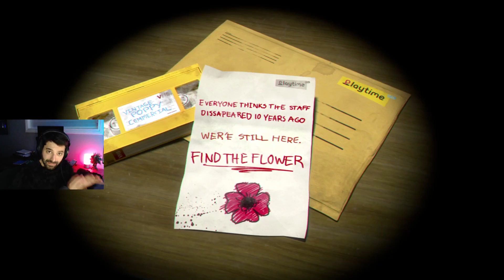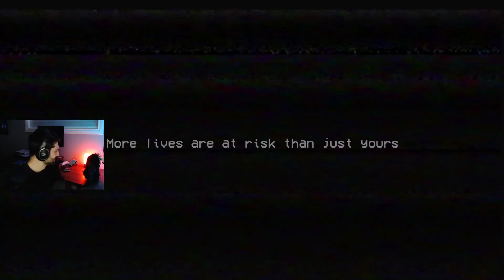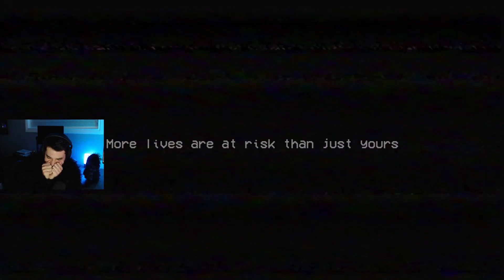Poppy's not messing around, HAPPY HALLOWEEN!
Its that time of year again, I play my 1 annual horror game and this time its Poppy's Playtime.